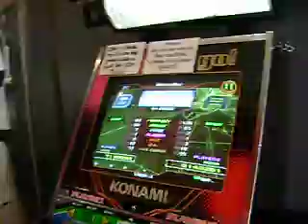Fast Footwork on DDR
Teddy and Yim Chow playing DDR. Fast Footwork toward the end. You can see random girl doing the steps on the left and there are more to her right but they wouldn't fit into the shot. Plus permissions etc, blah. Time Out in Courtney Place.